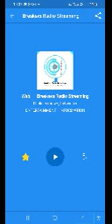Kilas berita hari ini. 08. 2023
untuk Anda yang ingin membagikan informasi agar dibacakan oleh tim kami. langsung aja klik link berikut.